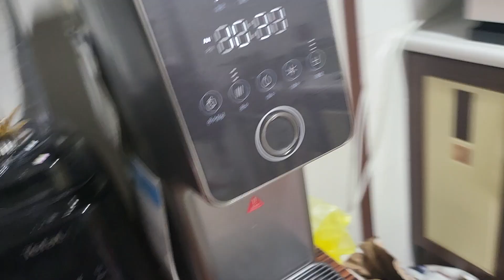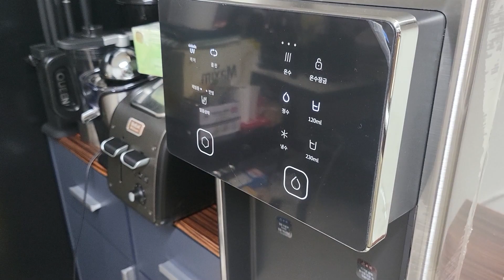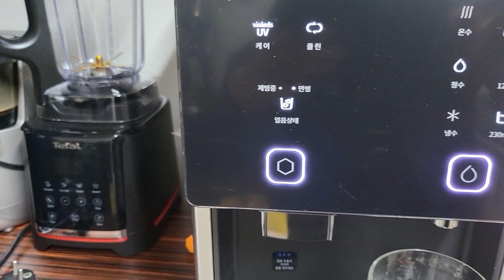LIFE IN KOREA: PASILIP SA BAGONG WATER PURIFIER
PINAY/BALUCH FAMILY LIFE IN SOUTH KOREA